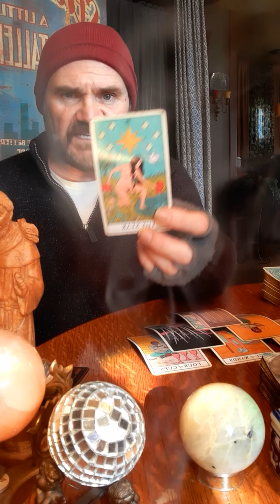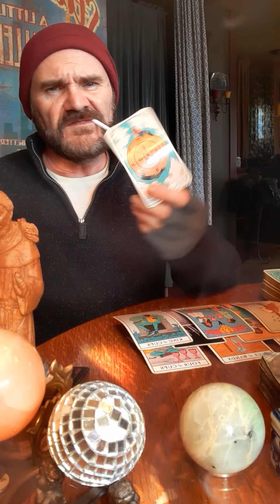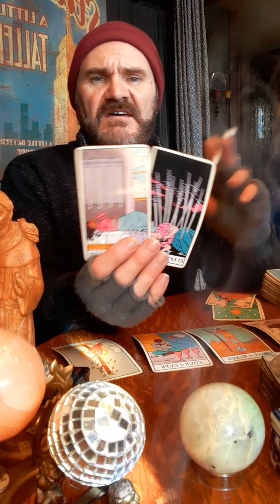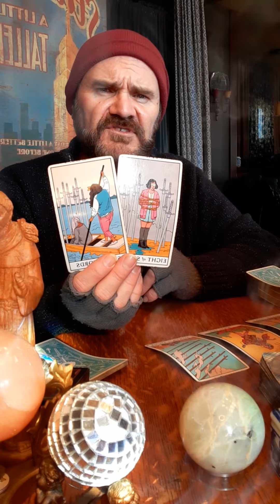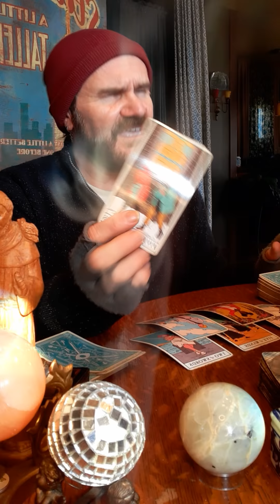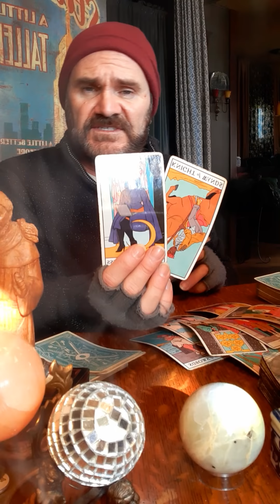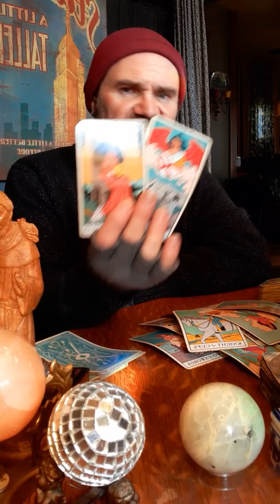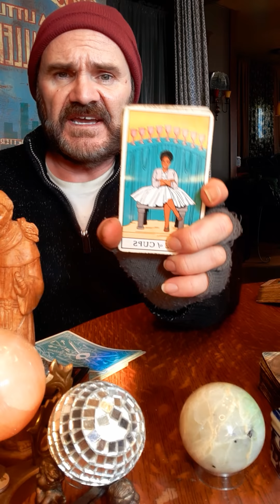JDS Tarot🧿 Divine timing at play here, the energy you luxuriate in while manifesting is important!